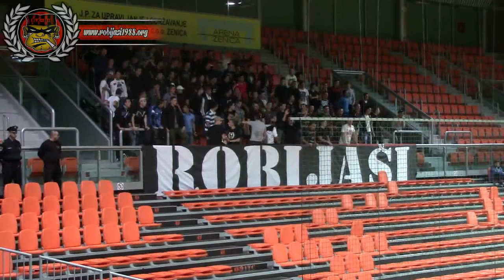RK Čelik - RK Bosna Sarajevo 27:25, navijanje Robijaša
Strogo je zabranjeno svako preuzimanje i dijeljenje ovog video zapisa ili nekog njegovog dijela, Za dodatne informacije se obratite na mail